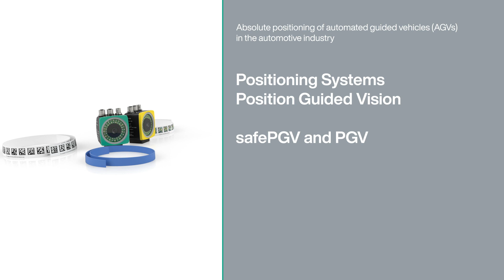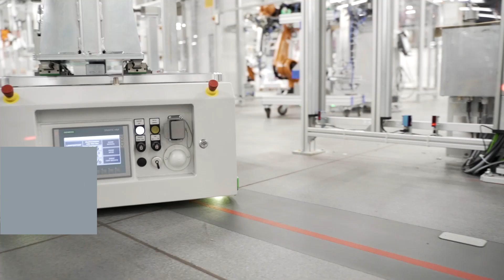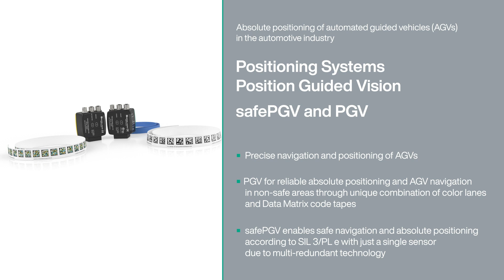Absolute Positioning of AGVs in the Automotive Industry | safePGV and PGV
— Learn how the safePGV and PGV positioning systems reliably position automated guided vehicles in the automotive industry.